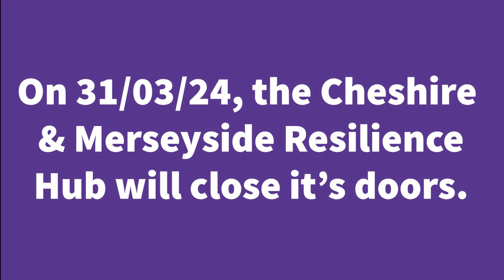Welcome to CMRH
We're the Cheshire & Merseyside Resilience Hub.
An NHS organisation set up to provide help and support for staff members in the NHS, Social Care & Emergency services.

CMRH is set to close it's doors on 31/03/24 after 3 years of delivering high quality support to organisations across the footprint.